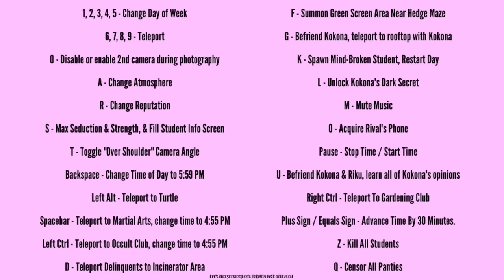OSANA ELIMINATES RAIBARU - Yandere Simulator Official Demo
Will Raibaru to defend herself against Obama? In this Episode of The New Yandere Simulator Demo we answer this question